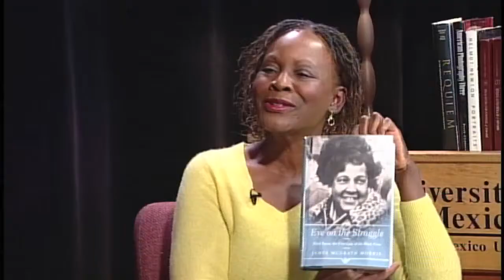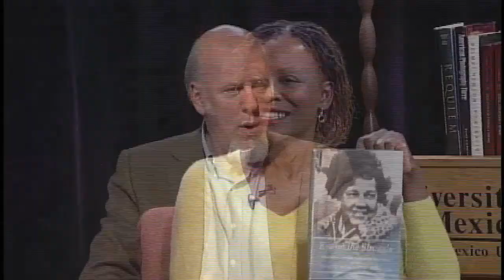Arts Talk James McGrath Part A